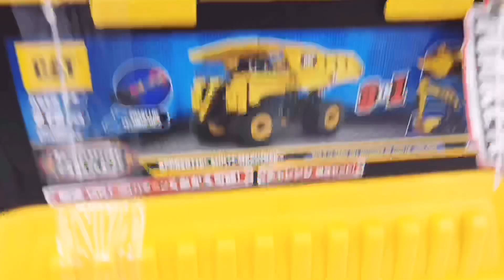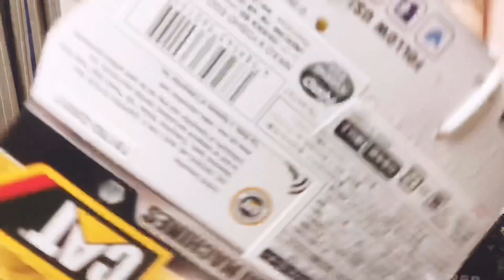忙しい人の為のヤマダ電機のホットウィール事情&激安100円ミニカー！ 京商エッグ CAT 働く車 ワイスピ おもちゃ 玩具 トミカ